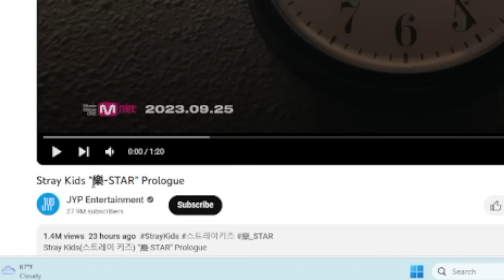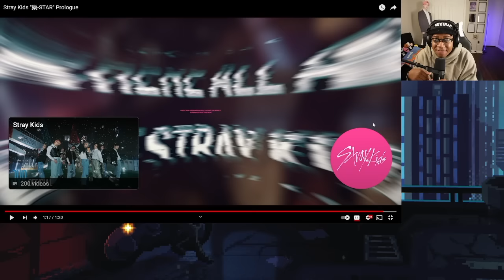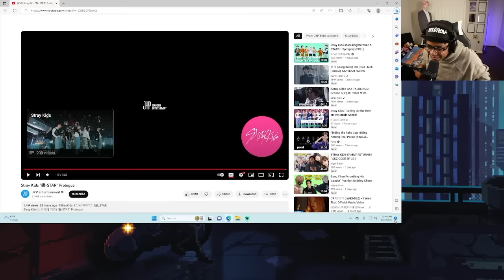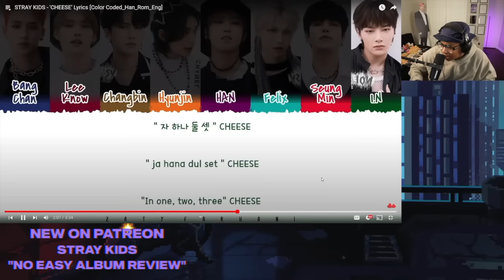Stray Kids "樂-STAR" Prologue REACTION **SHOOK AFF**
In this video I reacted to Stray Kids "樂-STAR" Prologue !